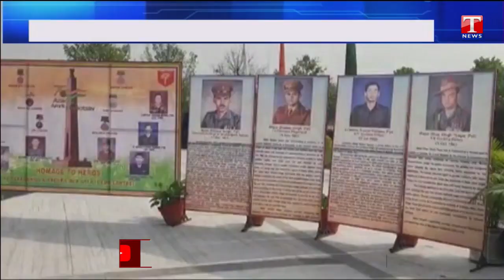Actor Ram Charan Participate in an Army Event at Azad Parade Ground | T News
Actor Ram Charan Participate in an Army Event at Azad Parade Ground |